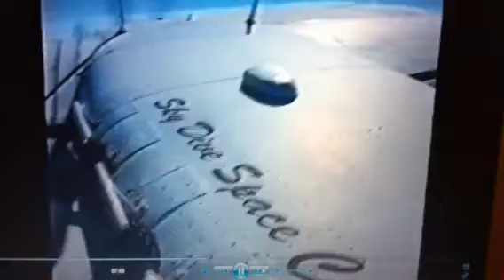Skydive 5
Skys The Limit